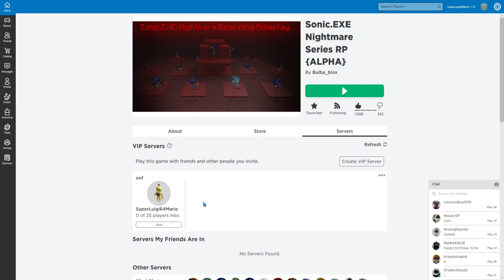ok so I got a paper plate of my face woohoo